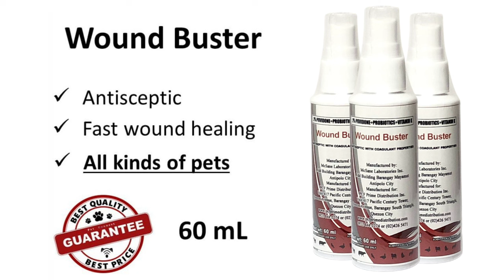KRONOS is the name💥GOODNEWS • NEW IMPORT XL American Bully ni Sam Walastik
DOG TREADMILL
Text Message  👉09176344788